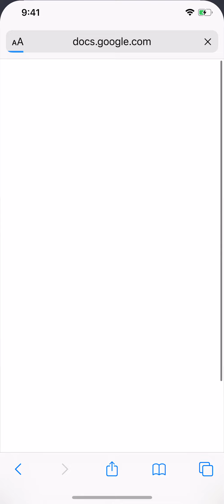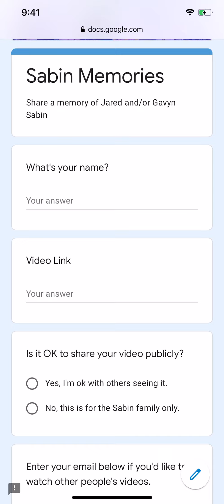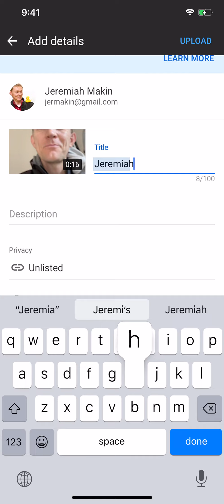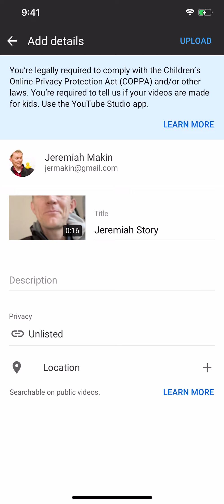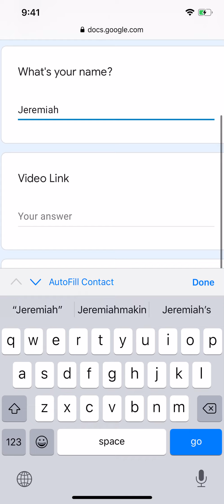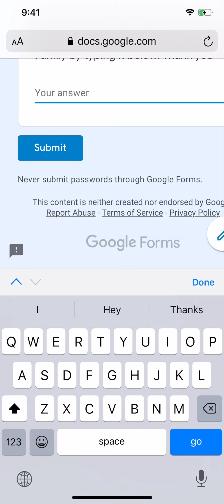Sabin Memories - How to Share a Video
There are many ways to record and share a personal video online. For Dropbox, Google Drive, and other cloud storages you can typically upload the video file, right click, and get a shareable link you can copy. In this video I will show you how to use the YouTube app to record and share a memory of Jared and/or Gavyn.